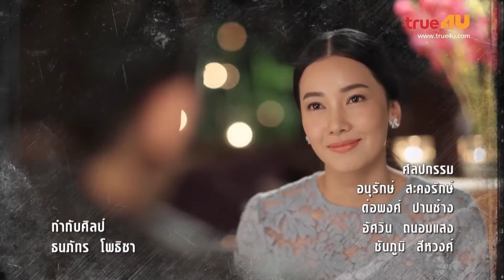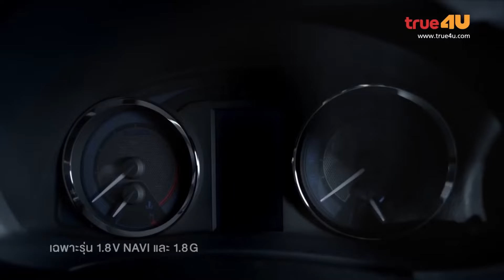เจ้าเวหา 2021 EP.25 [1/4]